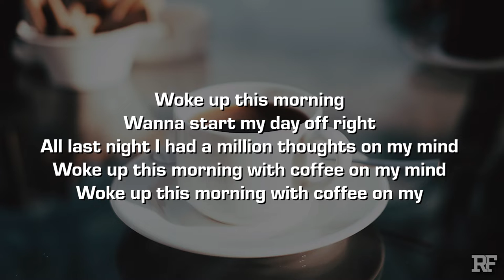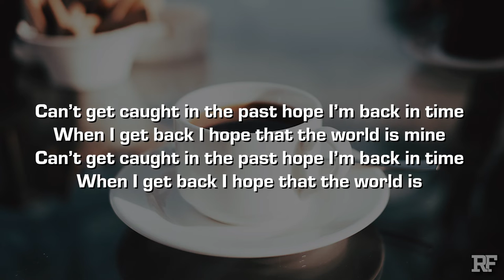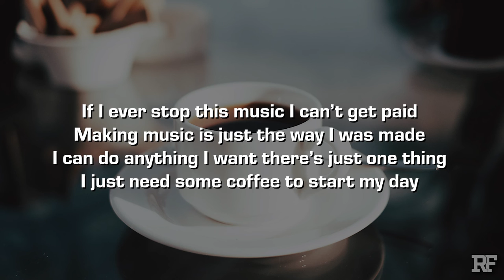ELI MONTANNA - COFFEE (Lyrics)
Credits:
➤ Produced by Cold Melody